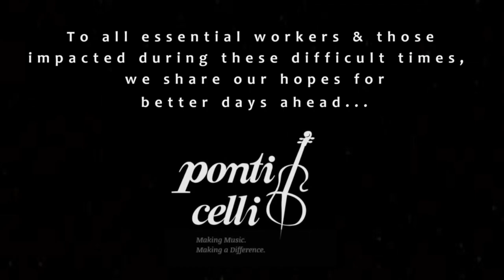Over The Rainbow - Ponticelli Quartet | From The Top | Daily Joy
"Over The Rainbow" from The Wizard of Oz hardly needs an introduction.

For today's Daily Joy, four extraordinary young cellists are performing a gorgeous arrangement of this song, complete with stunning nature backgrounds. Sit back, relax, and enjoy their performance.

Executive Director:
Gretchen Nielsen